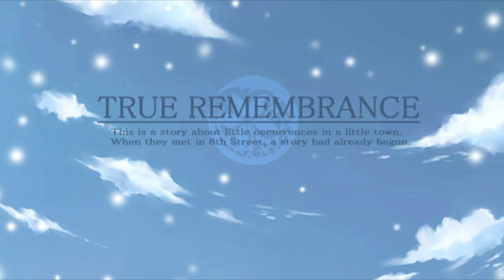TRUE REMEMBRANCE - ブリージット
「TRUE REMEMBRANCE」BGM